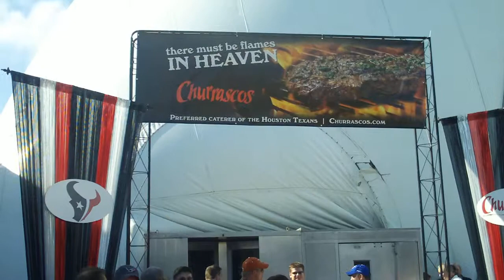Gettin' Ready!.MOV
Pre-Game at Churrascos, Texans vs. Colts on 9/12/10